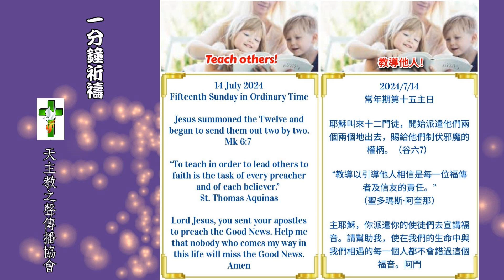一分鐘祈禱2024.07.14